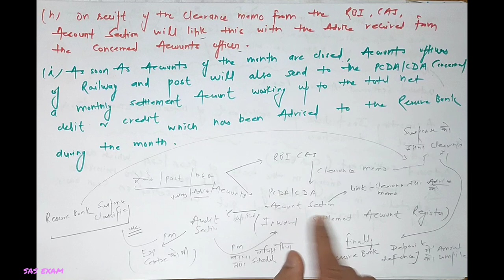DEFENCE ACCOUNT CODE CHAPTER-7 PART-2